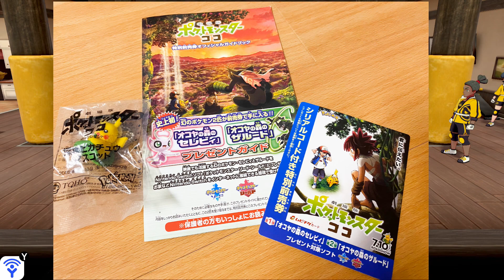【ポケモンソードシールド】色違いセレビィが超絶かわいい！幻のポケモンついにゲット！劇場版ポケットモンスターココ特別前売り券発売開始！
ポケットモンスターソード・シールド！新しい舞台「ガラル地方」での冒険へと旅立とう！エキスパンションパス第1弾鎧の孤島開始！ヨロイ島で新たな修行と冒険へ！
ポケモンソードは攻略系（たまにネタバレ含みます）
ポケモンシールドはネタバレ含むストーリー等を進めていきます
PokémonSword Pokemon Shield　ポケモン剣盾
【ポケモンソードシールドの動画】
【Let'sGO！ピカチュウ・イーブイの動画】
再生リスト
ポケットモンスター ソード購入はこちら
ポケットモンスター シールド購入はこちら
ポケットモンスター ソード・シールド　ダブルパック購入はこちら
『ポケットモンスターソード』
『ポケットモンスター シールド』
■ジャンル：RPG
■対応機種：Nintendo Switch（ニンテンドースイッチ）

『ポケットモンスターソード・シールド　エキスパンションパス』
第1弾：鎧の孤島　2020年6月17日（水）
第2弾：冠の雪原　2020年秋配信予定
■価格：各2,980円（税込）